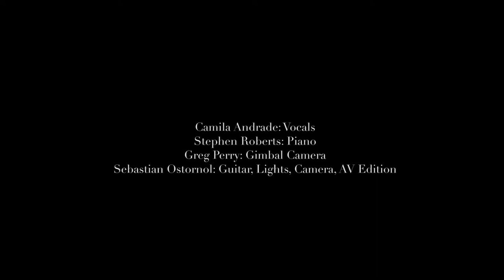I 'LL ALWAYS REMEMBER US THIS WAY BY CAMILA ANDRADE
Music Video Production for Brazilian Singer Camila Andrade.
Direction & Production (Live Audio Recording, Dub mix, Audio Edition, Audio Mastering, Camera, Lights, Color Correction & Video Edition, Post Production) by Sebastian Ostornol.